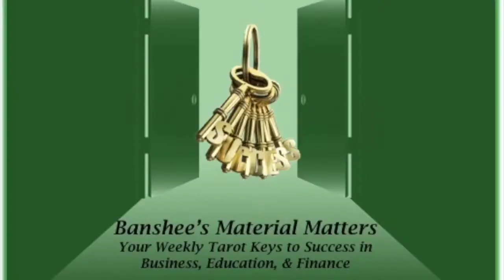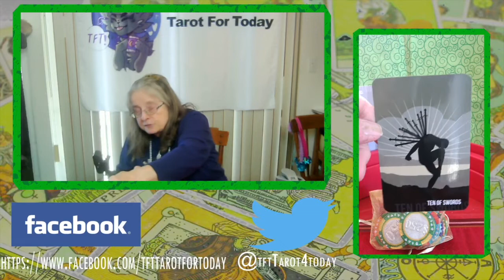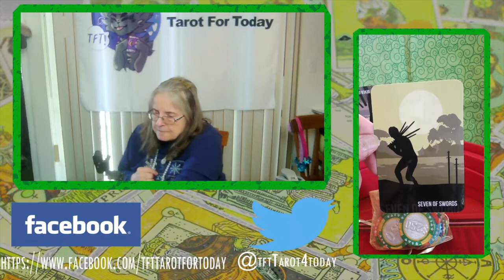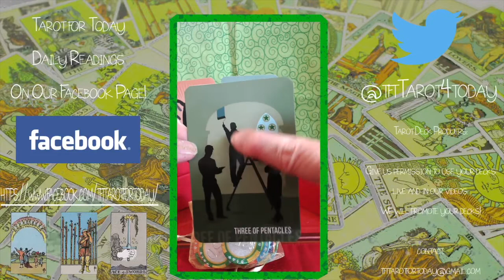Banshee's Material Matters: December 5 - 11, 2021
Banshee's Material Matters is a weekly forecast with Tarot for the Signs of the Zodiac, by element, that shows the trends you need to know regarding finances, business and education.